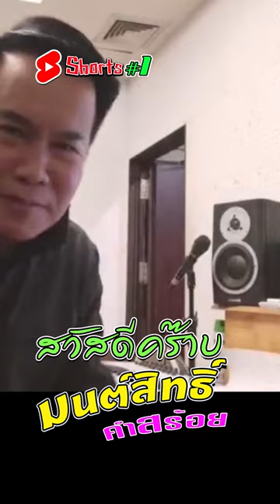เมื่อนักร้องเป็นคนตลก | มนต์สิทธิ์ คำสร้อย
Short # 1 สวัสดีคร๊าบ | เมื่อนักร้องเป็นคนตลก | มนต์สิทธิ์ คำสร้อยหมู | กิตติศักดิ์ สายน้ำทิพย์ : The composers (นักเรียบเรียงเสียงประสานฯ) ห้องบันทึกเสียงน้ำทิพย์-สตูดิโอ นนทบุรี  โทร.0929 653 626